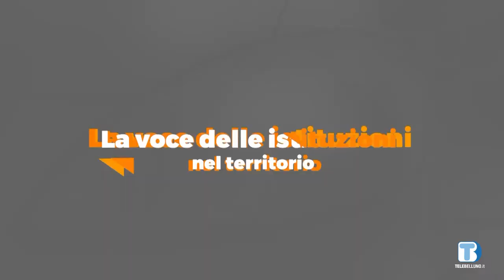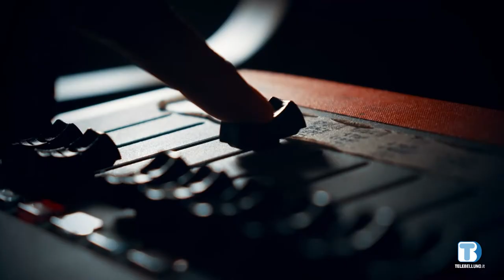Voce delle Istituzioni nel territorio - Pier Luigi Svaluto Ferro (UMCC) - 05/08/2022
Ospite della puntata Pier Luigi Svaluto Ferro, presidente Unione Montana Centro Cadore